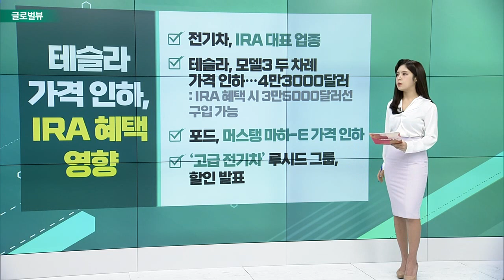유나이티드항공 ‘SAF’ 개발 착수 / 테슬라 가격 인하, IRA 혜택 영향 / 니오 “배터리 교환소 1천개 설치”_글로벌 VIEW (20230222)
유나이티드항공 ‘SAF’ 개발 착수
- 항공업계, IRA 혜택 위한 펀드 결성
- SAF(지속가능 연료), 기존 연료보다 비용 2~4배↑
- IRA, SAF 사용 시 세금 감면 혜택
- 유나이티드, “친환경 표방 아닌 신산업 개척 목표”

테슬라 가격 인하, IRA 혜택 영향
- 전기차, IRA 대표 업종
- 테슬라, 모델3 두 차례 가격 인하… 4만3000달러
- 포드, 머스탱 마하-E 가격 인하
- ‘고급 전기차’ 루시드 그룹, 할인 발표

니오 “배터리 교환소 1천개 설치”
- 배터리 교환소 총 2300개소 확보 예정
- 기존 충전소와 달리, 배터리 자체를 교환
- 테슬라, “전기차 내구성에 문제 생길 수 있다”

# 인플레 우려 재점화… 월가 증시전망
- JP모건, “美 증시, 1분기가 최고점일 것”
- 배런스, “올해는 5월 아닌 3월에 팔고 떠나라”
- 골드만삭스, “中 증시, 20% 넘게 오를 것”